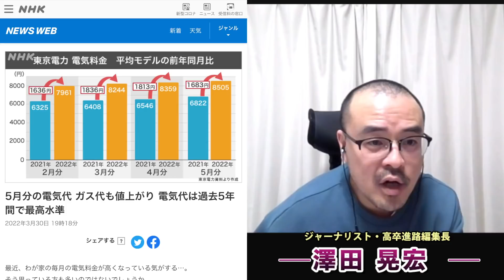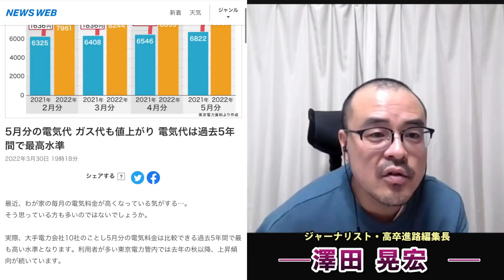緊急！岸田総理と広島ガスのロシアゲートか？！エネルギー価格高騰・岸田首相「国民にも協力をお願いしたい」と言う前に地元のガス会社のロシア依存を無くせ！澤田晃宏さん。一月万冊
エネルギー価格高騰　岸田首相「国民にも協力をお願いしたい」

サハリン２から日本は撤退しない方針、「自国で権益」と岸田首相

広島ガス「ロシアからの天然ガス供給 滞ることはない」５０％はロシアから購入

ロシア産ガス、岸田首相の地元にとっても大問題

5月分の電気代 ガス代も値上がり 電気代は過去5年間で最高水準

ルポ 技能実習生 (ちくま新書)
なぜ日本を目指すのか
送り出しビジネスの裏側から、
彼らの故郷、家族、そして夢まで

中国にかわり技能実習生の最大の供給国となったベトナム。「労働力輸出」を掲げる政府の後押しもあり、日本を目指す農村部の若者たち。多額の借金を背負ってまで来日した彼らの夢は「300万円貯金する」こと。故郷に錦を飾る者もいれば、悪徳ブローカーの餌食となる者もいる。劣悪な企業から逃げ出す失踪者は後を絶たない。日越の関係機関、実習生、支援団体を取材し、単純労働者の受け入れ先進国・韓国にも飛んだ。国際的な労働力移動の舞台裏を全部書く。

序 章 ベトナム人技能実習生になりたい
第一章 なぜ、借金をしてまで日本を目指すのか
第二章 なぜ、派遣費用に一〇〇万円もかかるのか
第三章 なぜ、失踪せざるを得ない状況が生まれるのか
第四章 なぜ、特定技能外国人の受け入れが進まないのか
第五章 ルポ韓国・雇用許可制を歩く
――――――――――目次より

東京を捨てる　コロナ移住のリアル (中公新書ラクレ)
●第一章　満員電車にさようなら
過疎地の定住促進住宅が満室に／政府の移住支援金１００万円をあてに／条件は「新幹線が停まる場所」／２３区の若者の約４割が地方移住に関心
●第二章　コロナで人はどこに動くのか
移住希望者の窓口「ふるさと回帰支援センター」／移住相談者の７割は４０代以下／コロナ下の移住相談増加トップは茨城県／パソナ本社移転報道で注目の淡路島／リモートワーク移住でも１００万円
●第三章　コロナ移住 人気自治体を歩く
移住者集める過疎の町「みなかみ」／役場の移住担当者が町をアテンド／岡山県の小さな町に続々と関東圏の移住者が／地震と放射線リスクが低い町／移住のきっかけは東日本大震災
●第四章　「地域おこし協力隊」という移住法
４０歳になりますけど間に合いますか／約６割の隊員が退任後に定住／年間報酬は上限２８０万円に／退任後の起業・事業継承に１００万円の補助
●第五章　半農半エックスのリアル
農業所得の平均値は１０９万円／４００万円の所得確保を目指し支援／半農半Ｘの先駆け島根県／国から年間１５０万円の交付金／半農半蔵人で生計を立てる
●第六章　都会人が知らない田舎暮らしのトリセツ
１　住居
空き家バンクとは何か／空き家の改修に１０００万円以上／下水道普及率が５割以下の県も
２　生活費
プロパンガスは都市ガスの１・８倍／同じ県内でも５倍以上違う水道代／中古車は予算３０万円で十分
３　生活インフラ
４分の１の市町村に高校はない／リモートワークなら実測３０Mbps 以上を
●終章　第三の日本

澤田晃宏さん
1981年兵庫県神戸市生まれ。ジャーナリスト。NPO法人日比交流支援機構理事。高校中退後、建設現場作業員、男性向けアダルト誌編集者、「週刊SPA!」(扶桑社)編集者、「AERA」(朝日新聞出版)記者などを経てフリー。外国人労働者を中心に取材、執筆活動を続ける。「月刊高校教育」(学事出版)で「ルポ外国につながる子どもたち」を連載中。

今さんの副業特別講座・3.5万円（動画全10回） or 6万円（10回動画＋1時間相談権付き）が欲しい人は、下記口座に振り込んだ上で「副業講座希望」とタイトルに書いて氏名、住所、電話番号、メールアドレスを
担当 鈴木陽子宛てにメールで送ってください。DVDではなく動画講座が見れるURLをお送りします。

2018年にとても悲しいことがありうつ病に。2年近い闘病を経てその期間はYouTubeもかなり休みがちになりました。最近ようやく少し元気になり、YouTubeなどの活動も再開しています。